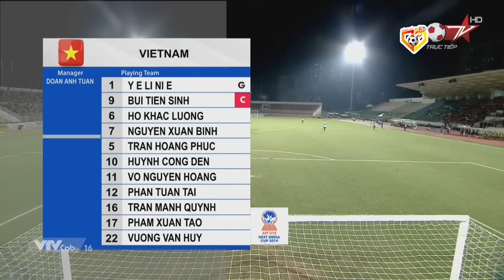🔴U18 VIỆT NAM - U18 MALAYSIA | U18 ĐÔNG NAM Á | LỨA TRẺ VIỆT NAM BAN BẬT NHƯ HACK